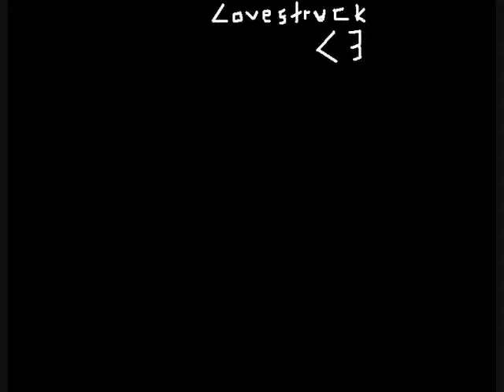Art is a Bang! (When I am bored...) V2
Another one, I'm bored out of my mind... save me...